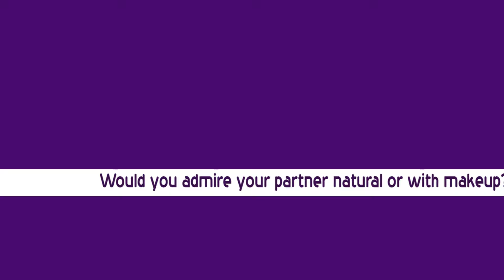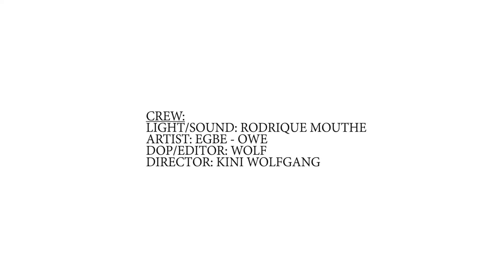SUNJO KiA | COSMETICS & BEAUTY | EP01 | Natural or Make Up?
On this episode, KiA talks Cosmetics & Beauty! The cosmetic industry is making billions of dollars with endless chains of new releases.  What do we actually get out of this? Is it a temporal cover-up of the way we don’t like to look, or is it a complement of the way we do look?  If so, should we seek a permanent resolution, continue with our temporal solution of makeup, or embrace our natural selves and appearances? Watch & learn!
Guys hold-on and buckle-up your seat belts while we careful investigate this issue, why not click on the following link to find out.